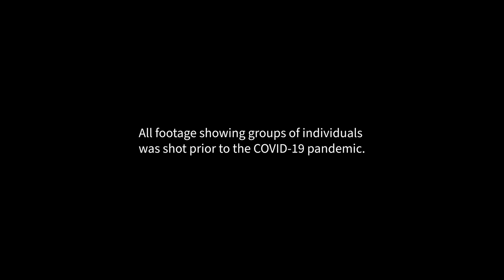Eternal Perspective | President M. Russell Ballard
One year after the global COVID-19 pandemic intensified, President M. Russell Ballard, Acting President of the Quorum of the Twelve Apostles, speaks about living through hard times in this Church News video. “This is going to pass,” he says of the worldwide pandemic. “If we’re anchored to Jesus Christ, we will be happy, we will be secure, and we will be helpful.” The Church of Jesus Christ of Latter-day Saints is a gospel of salvation that allows Church members the ability to face hardship with an eternal perspective. “Every human soul is a son or daughter of God, and He loves His children,” says President Ballard.